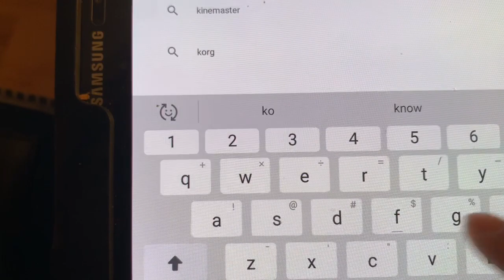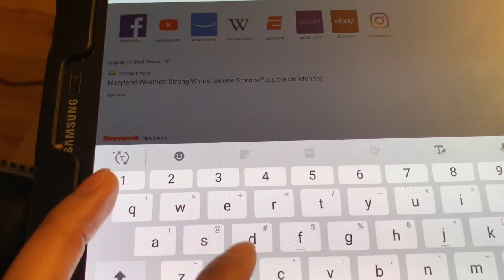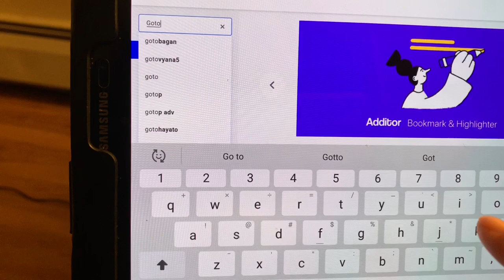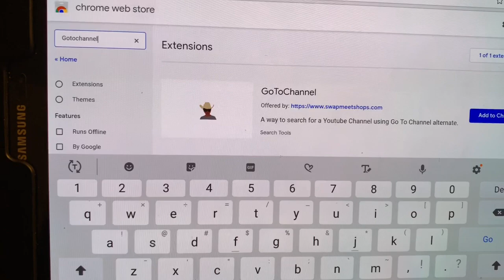Paano maglagay ng GOTOCHANNEL extension( Google chromed)sa Android phone at tablet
This is very helpful to us to fishing easy and to grow our channel